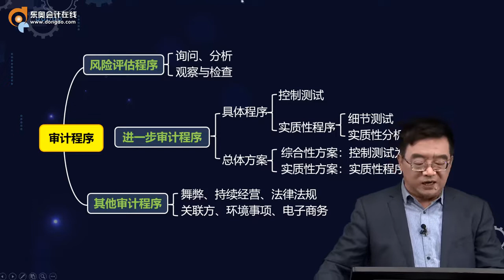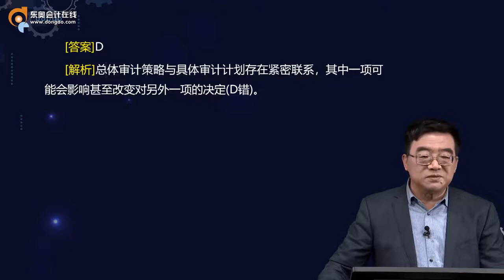2022 CPA 审计 范永亮 基础班第12讲 总体审计策略和具体审计计划（2）